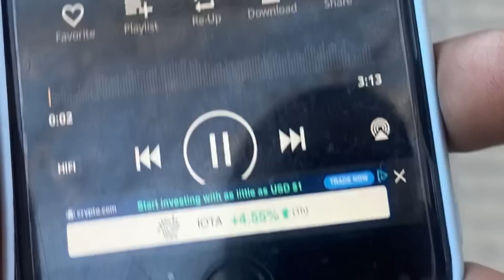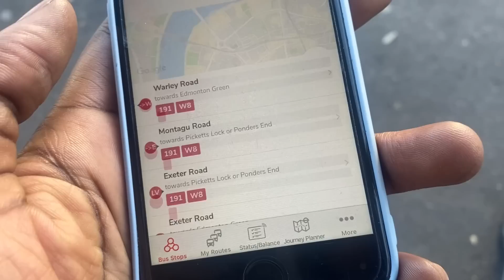POV: it’s 2014-17. You’re on your way to school in the morning.